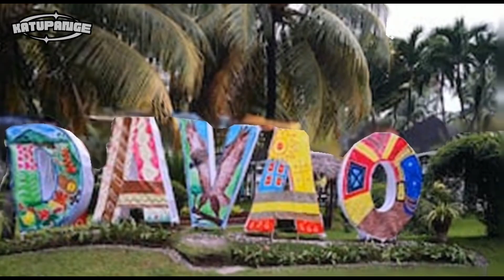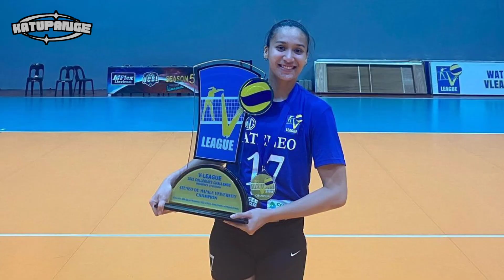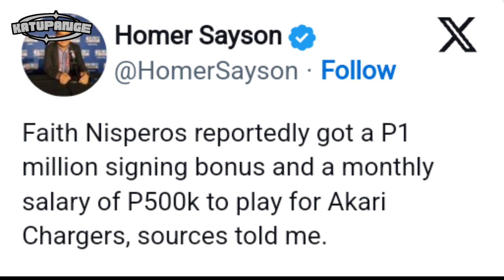FAITH NISPEROS: Paglalakbay ng Isang Mapusong Atleta | Inspirasyon sa Tagumpay at Determinasyon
FAITH NISPEROS: Paglalakbay ng Isang Mapusong Atleta, Inspirasyon sa Tagumpay at Determinasyon | Katupange TV

Abangan pa ang mainit na laban sa PREMIER VOLLEYBALL LEAGUE!

Thumbnails: PixelLab